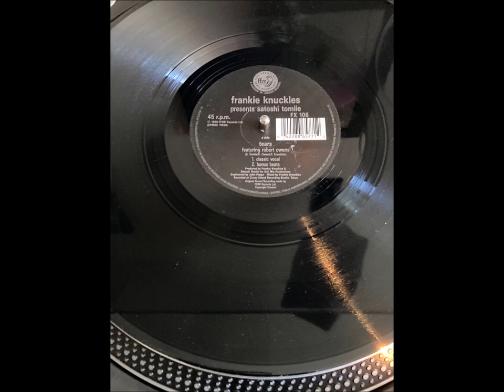Frankie Knuckles feat. Robert Owens - Tears vocal (1989) 12" Single Recording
This is the next in my series of 12" Singles from the 1980's.

In my view recording direct from the vinyl 12" single gives a better quality sound.

A great Disco/Garage/House track by the late Frankie Knuckles feat. Robert Owens from 1989.